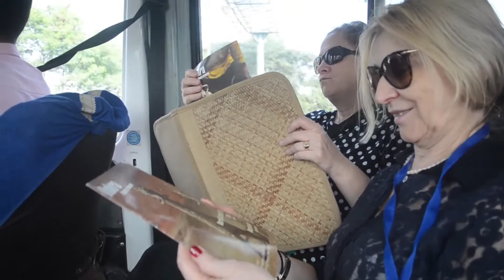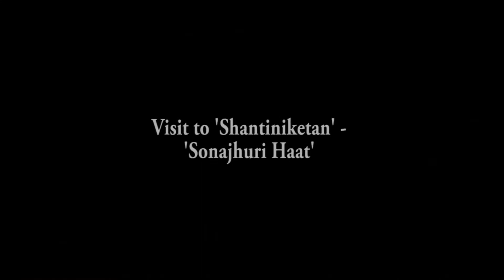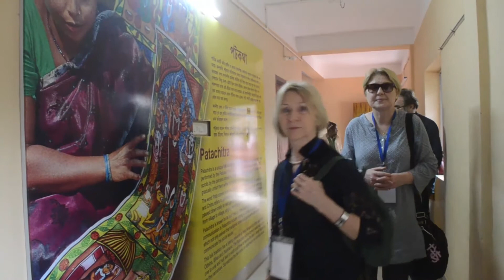ICOMOS Post Tour